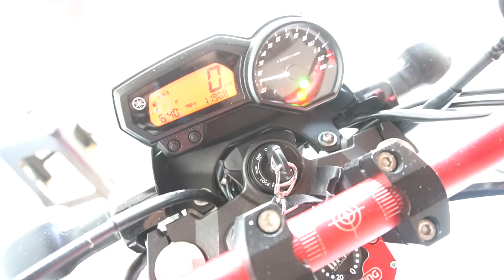BATI MEU CARRO E TIVE PREJUIZO